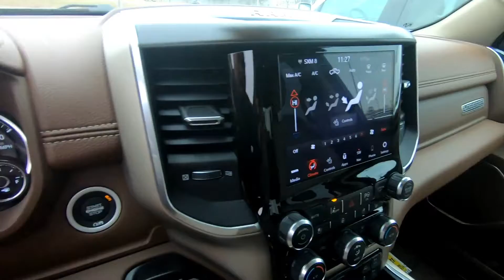2021 Ram 1500 Laramie - Used Truck For Sale - Hudson, W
to view this Used Granite Crystal Metallic Clearcoat
 2021 Ram 1500 Laramie for sale in Hudson, WI.

Stock# P9895

Description:
2021 Ram 1500 Laramie
REDUCED FROM $55,889! Ram Certified, CARFAX 1-Owner, LOW MILES - 5,320! Heated Leather Seats, Nav System, Hitch, Smart Device Integration, Apple CarPlay, Four Wheel Drive, Aluminum Wheels, Bed Liner, ENGINE: 3.6L V6 24V VVT ETORQUE UPG I. TRANSMISSION: 8-SPEED AUTOMATIC (850R. TRI-FOLD TONNEAU COVER, BED UTILITY GROUP, ADVANCED SAFETY GROUP, LARAMIE LEVEL 2 EQUIPMENT GROUP, POWER RUNNING BOARDS.

Lakeland, MN
Bayport, MN
Woodbury, MN
Cottage Grove, MN
Afton, MN
Oakdale, MN
Roberts, WI
Hammond, WI
Somerset, WI
New Richmond, WI